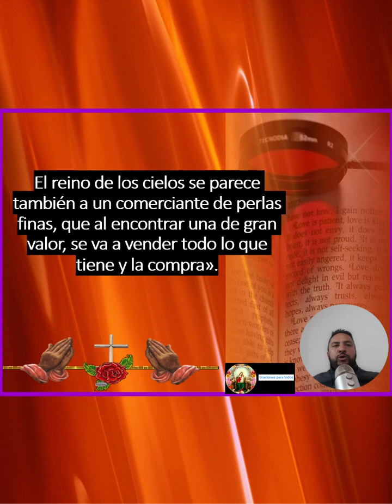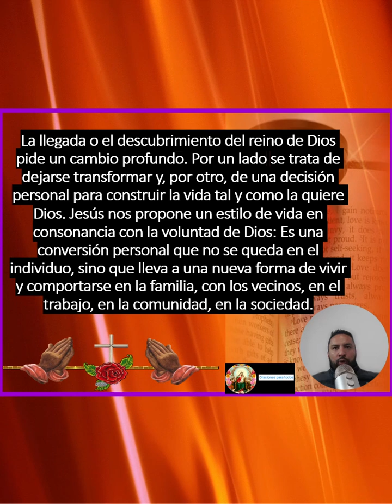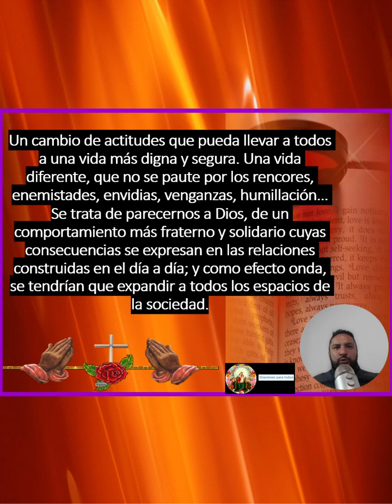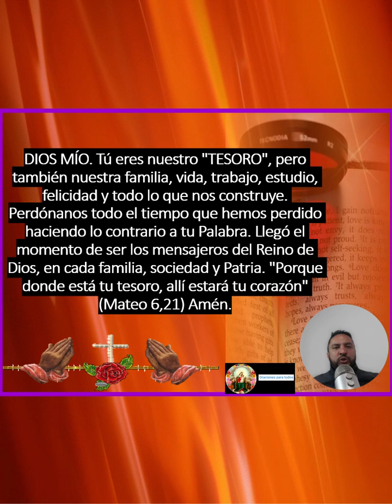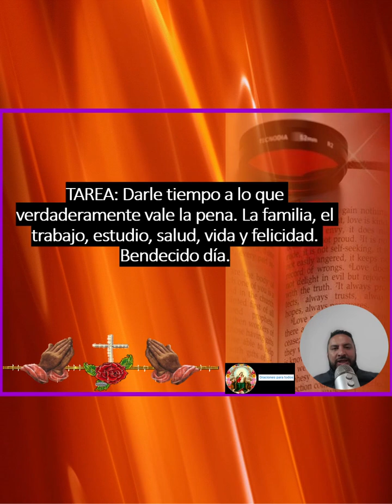02 “ La alegría de ser amigos de Dios ”santo evangelio según san Mateo 13,44 46